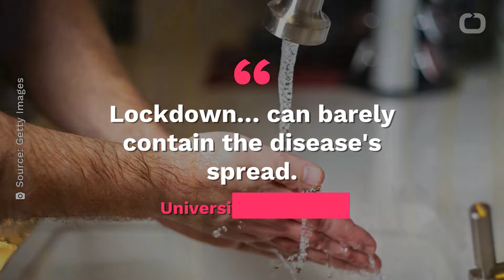Scientists Warn The UK Population Must Reduce Socializing By 90% To Stop COVID-19 Spread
Scientists say the UK's current social distancing measures may need to be in place for quite some time.
Specifically, for as long as it takes to find a coronavirus vaccine.
Two new studies say there's a risk of pushing the rate of transmission too high if social interaction isn't severely limited for the foreseeable future.
The first, from the London School of Hygiene & Tropical Medicine, said social contact would have to be limited to around 5 to 10 people.
Business Insider reports the second study came from the University of Dundee.
It found a 90% reduction in social contact compared to usual would be needed to prevent a second wave of COVID-19 infections.
Lockdown… can barely contain the disease's spread. University of Dundee